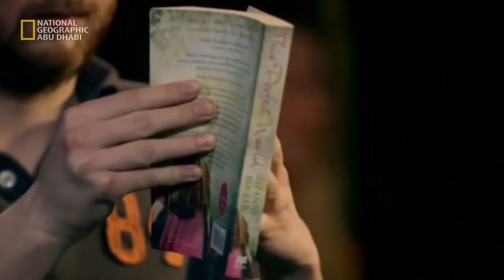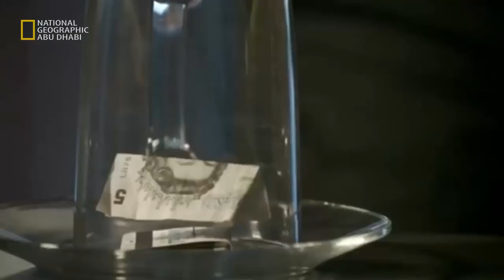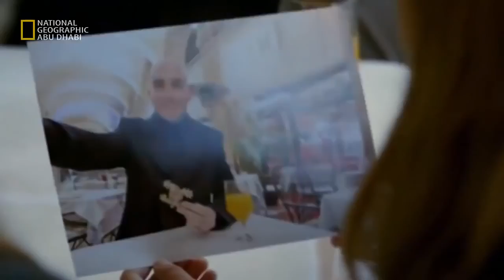وثائقي كواليس الألعاب السحرية مع دي إم سي مميت بالتساوي ناشيونال جيوغرافيك ابوظبي